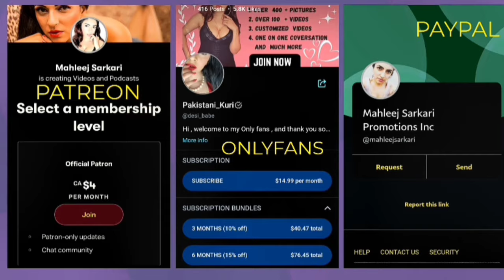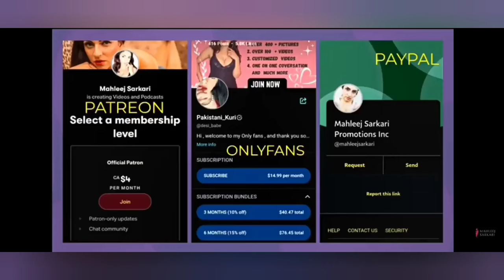Mahleej Sarkari || React || Saudi Arab allows first alcohol shop